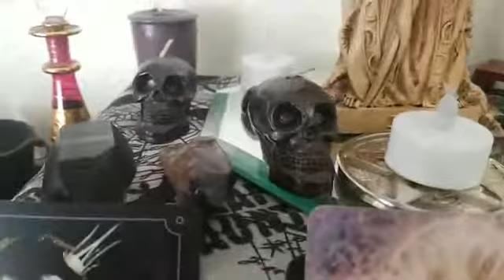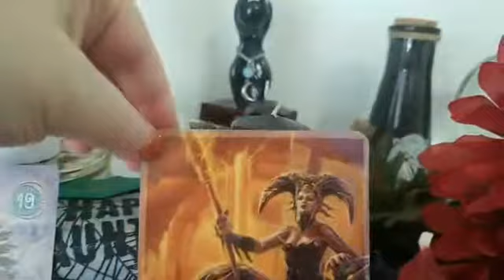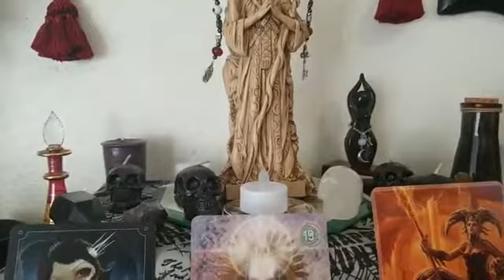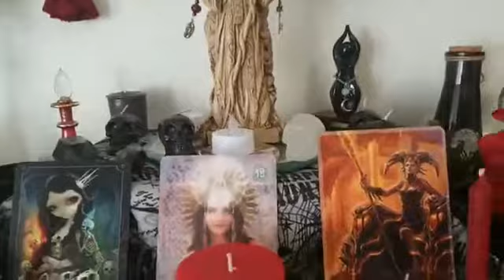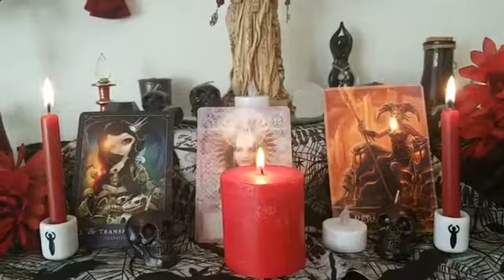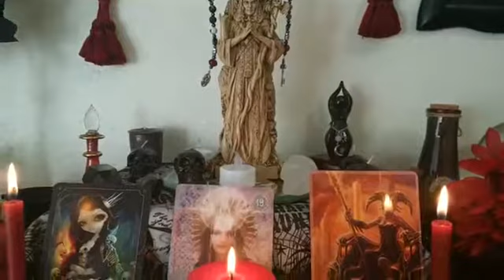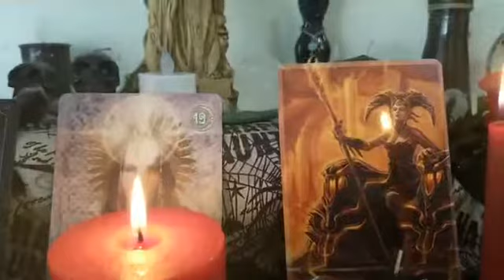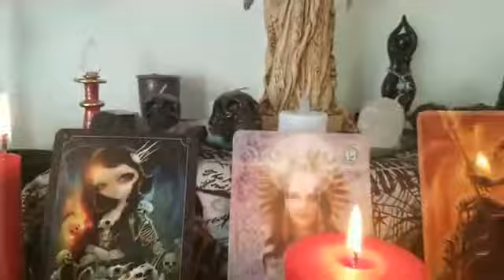🔮🧞‍♀️🧚‍♀️Witches Samhain Ritual & Altar tour & Activation🔮🧞‍♀️🧚‍♀️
Join me in sacred space as I give a Samhain Altar tour, sacred ritual, & Altar activation.

I empower women by teaching them metaphysical studies & I'm a female empowerment leader.  I mentor newbie Witches who are coming out of the broom closet & finding their new Magickal Life.

Download my Top 10 Signs You're a Witch PDF here...